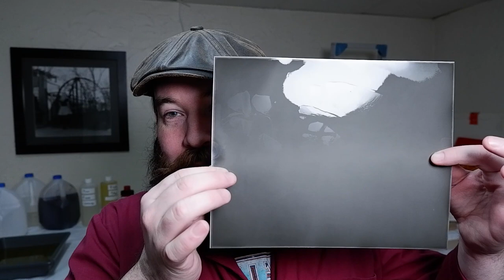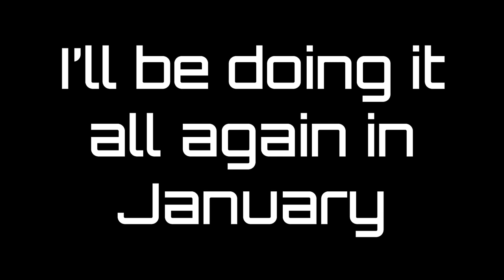Darkroom Knights 2022 Trailer 1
Kicking off the New Year with another darkroom marathon

Address
Azriel Knight